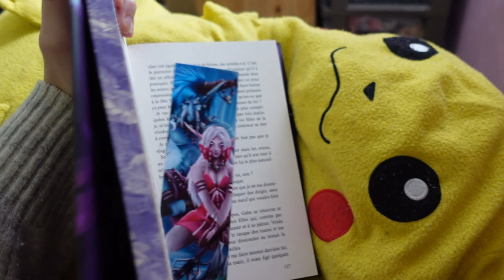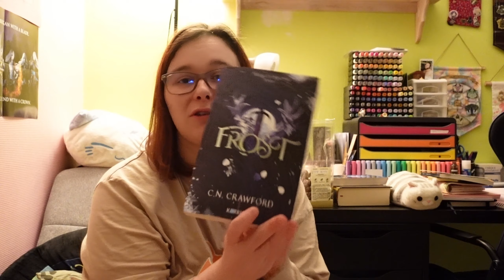[VLOG] Readathon 48h Romantasy Challenge✨| Je test pour la première fois ! 🧙‍♀️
🐾Déroulage !! 🐾

Chalut tout le monde !

Vidéo très spécial ! C'est la première fois que je fais un readathon et j'ai essayé de vous filmer ça de manière à ce que ça reste complet et authentique ! Du coup, c'est très intimiste je trouve.

Ce premier Readathon était des dates programmés par rapport au romantasy Challenge de @NinaQuill

Au final, mes lectures on quasiment était que sur du Korrigan édition xD

Wishlist amazon